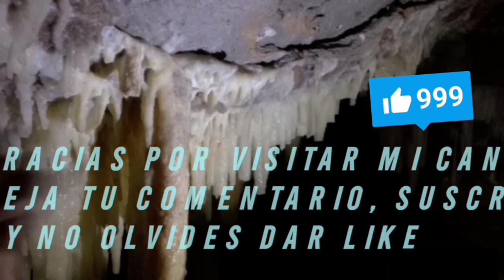INTO THE NIHGT,🎶música electrónica🎶 By Locutor X🤩🥳EDM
Te recomiendo auriculares para escuchar la música, son bits del genero edm , que si disfrutas del genero te gustara mucho esta pieza.